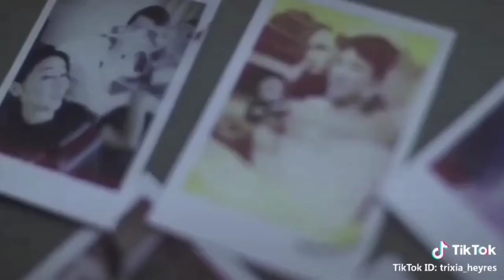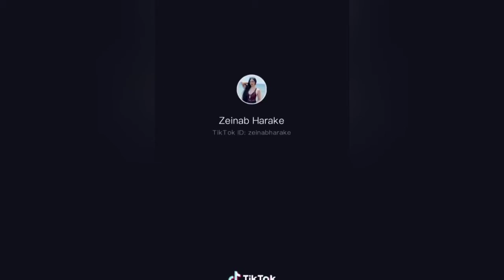Wilzeb Tiktok | Sweet Moments